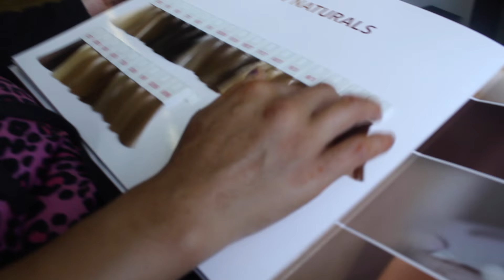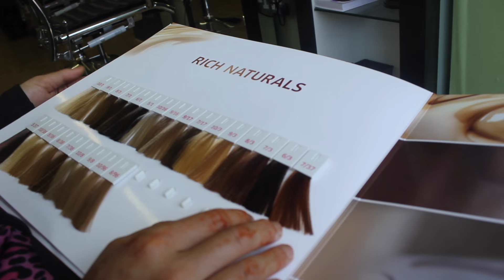Wife & Husband Hair At Rozy's Hair & Beauty Salon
Suffering from Acnes or Any kinda Skin Problems?

THANKYOU SO MUCH FOR WATCHING IT MEANS A WORLD TO ME...

STAY WEIRD!
PEACE